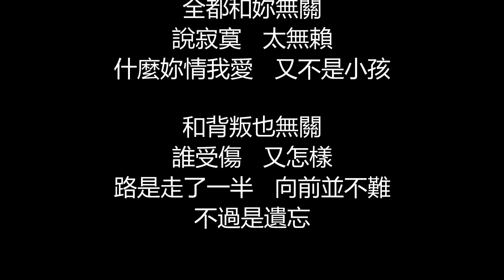動力火車 - 寂寞無賴(歌詞版)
寂寞無賴

作詞：向月娥
作曲：宋濤

不過是自由多出了一半
沒妳的城市空空蕩蕩
不過要孤單回到了孤單
卻還來不及馬上習慣

突然間心抽痛了起來
不過是天氣就要變壞

全都和妳無關
說寂寞   太無賴
什麼妳情我愛   又不是小孩

和背叛也無關
誰受傷   又怎樣
路是走了一半   向前並不難
不過是遺忘

不過是晚餐做得不好看
在妳的夢裡流連忘返
不過分不清現實或虛幻
就和愛上妳那天一樣

全都和妳無關
說寂寞   太無賴

和背叛也無關
誰受傷   又怎樣

如果我腳步有點慢   心事有點亂
都和妳無關   那不叫悲傷
就算是有一點遺憾   人生的不堪
比電影荒唐   才算精彩

全都和妳無關
說寂寞   太無賴

和背叛也無關
誰受傷   又怎樣
不過是遺忘